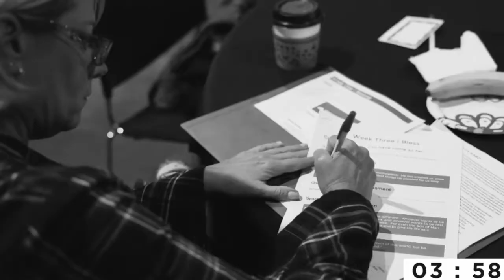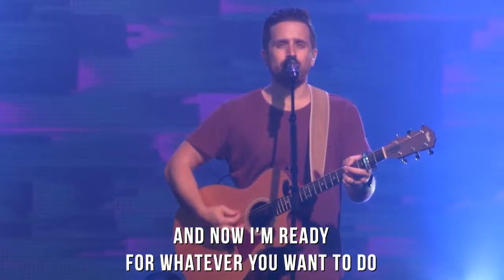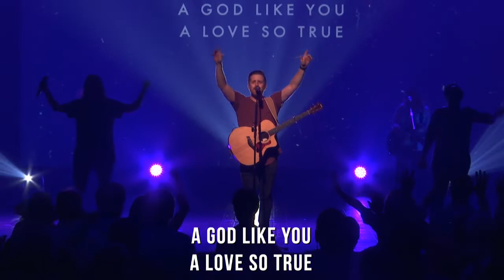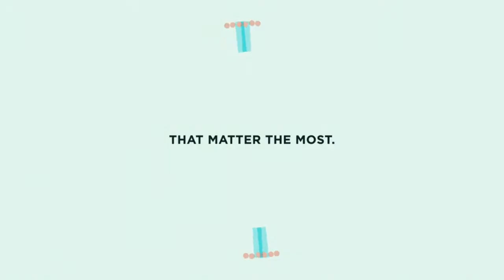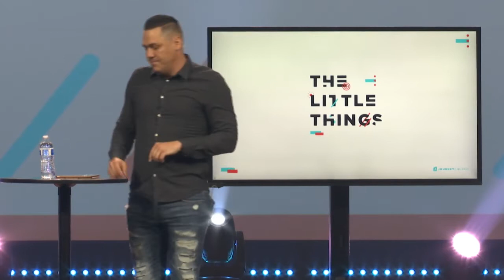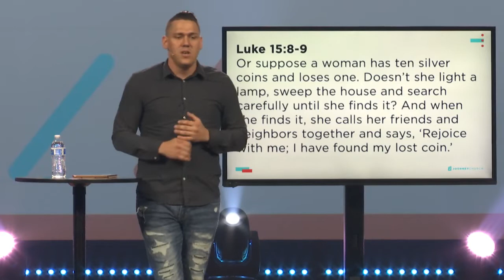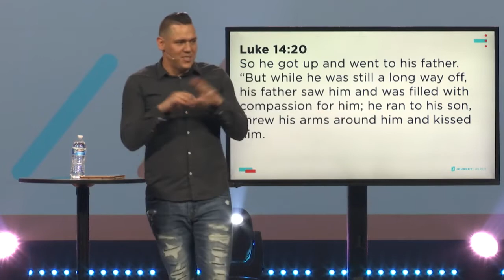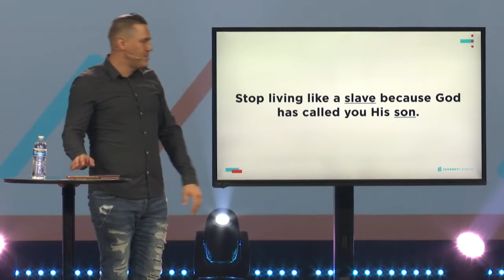Define the Relationship, The Little Things, Part 4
Pastor Zachary Taylor, Campus Pastor